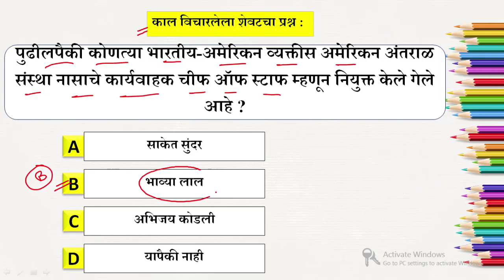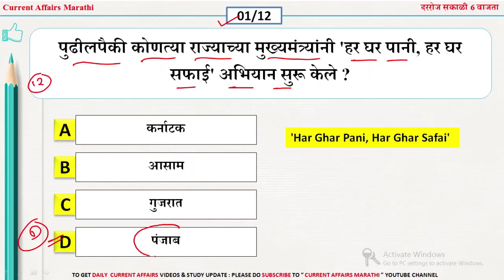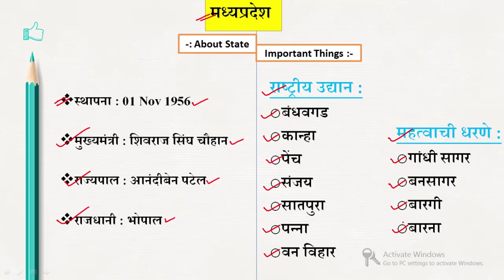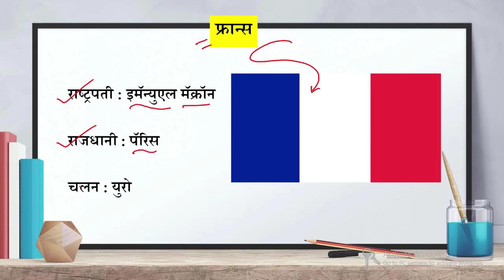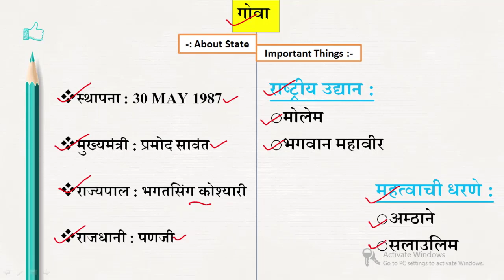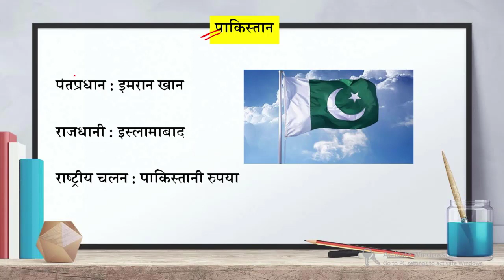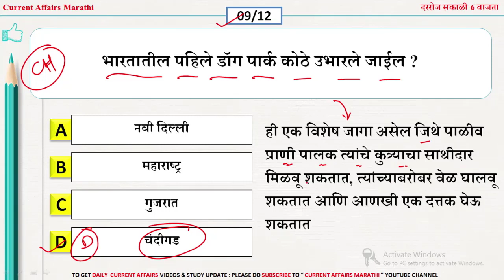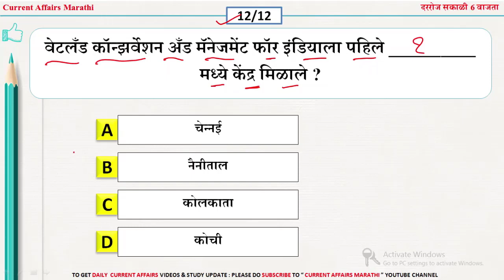04 Feb 2021 |current affairs today Marathi |chalu ghadamodi 2020 | current affairs marathi 2020 pdf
1- नोबेल पुरस्कार 2020 महत्वाचे प्रश्न

2- कलम 370 आणि 35 अ महत्वाचे प्रश्न

3- 2020 मधील बदललेली सर्व नावे

4- लोकसभा निवडणूक महत्वाचे प्रश्न

5- महात्मा गांधी महत्वाचे प्रश्न

6- आंतरराष्ट्रीय संस्था आणि मुख्यालय

7- राष्ट्रीय शिक्षक दिवस महत्वाचे प्रश्न

8- 2020 मधील सर्व महत्वाचे पुरस्कार

9- प्रणव मुखर्जी महत्वाचे  टॉप प्रश्न

10- कंपनी सीईओ ,अध्यक्ष ,आणि मुख्यालय

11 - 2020 मधील महत्वाच्या योजना

12- राफेल फाइटर महत्वाचे प्रश्न

13- नवीन शिक्षण प्रणाली महत्वाचे प्रश्न

14- महेंद्र सिंग धोनी महत्वाचे प्रश्न

15- अयोध्या राम मंदिर महत्वाचे प्रश्न

16- महाराष्ट्र मंत्रिमंडल 2020 प्रश्न

17- स्वच्छ सर्वेक्षण 2020 महत्वाचे प्रश्न

18- राष्ट्रीय खेळ रत्न पुरस्कार महत्वाचे प्रश्न

19- महत्वाच्या नियुक्त्या महत्वाचे प्रश्न

20- आईपीएल 2020 महत्वाचे प्रश्न

21- राष्ट्रीय भरती एजेन्सी 2020 महत्वाचे प्रश्न

22-सर्व नविन बदलेले राज्यपाल 2020

23- कोरोना महत्वाचे टॉप 100 प्रश्न

24- CET 2020 महत्वाचे टॉप प्रश्न

🔥Keep Learning
📲 Keep Sharing

🚀Keep Smiling Keep sharing and Help Others🚀